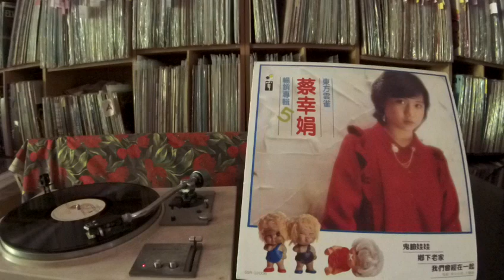蔡幸娟 Delphine Tsai -- a1 鬼臉娃娃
SING SONG SSR-02006